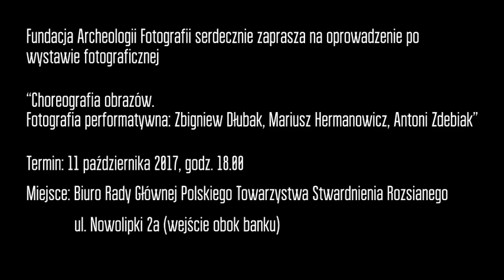CHOREOGRAFIA OBRAZÓW. FOTOGRAFIA PERFORMATYWNA: ZBIGNIEW DŁUBAK, MARIUSZ HERMANOWICZ, ANTONI ZDEBIAK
Zapraszamy na oprowadzanie po wystawie. Oprowadzanie będzie tłumaczone na Polski Język Migowy.

prowadzenie: Karolina Puchała-Rojek, Marta Szymańska; tłumaczenie na PJM: Joanna Ciesielska

Wydarzenie wpisane jest w program Warszawski Festiwal Kultury Bez Barier

Wystawa ma swój początek w rozważaniach na temat relacji między fotografią, performancem, inscenizacją i szeroko rozumianą grą przed obiektywem. W polu naszego zainteresowania nie leży jednak dokumentacja performancu, która jest z założenia suplementem do działania istniejącego niezależnie od tego, czy zostało sfotografowane. Ale takie zdjęcia, w których nadrzędnym celem, zgodnie z intencją artysty, był obraz. Ukazują więc one odbiorcom działania powołane tylko na użytek zdjęcia, gdzie autor jest nie tylko świadkiem, ale przede wszystkim reżyserem i choreografem, w których bywa także aktorem. Na wystawie pokazujemy autorskie odbitki z lat 80., z archiwów, których opracowaniem zajmuje się Fundacja Archeologia Fotografii.

Wystawa jest realizowana w ramach projektu „Żywe archiwa”, w ramach którego Fundacja Archeologia Fotografii podejmuje współpracę ze współczesnymi twórcami, w wyniku której powstają nowe projekty artystyczne, inspirowane fotografią lub tematami archiwalnymi. Tegoroczna edycja „Żywych archiwów” realizowana jest w partnerstwie ze Sputnik Photos.
Wystawa wpisana jest w program Warsaw Gallery Weekend 2017.
Artystycznym komentarzem do „Choreografii obrazów…” jest projekt Adam Pańczuk - wystawa "Promienie" prezentowany w galerii FAF przy ul. Andersa 13.

kuratorki: Karolina Puchała-Rojek, Marta Szymańska

miejsce: siedziba Biura Rady Głównej Polskiego Towarzystwa Stwardnienia Rozsianego
ul. Nowolipki 2a (wejście obok banku)
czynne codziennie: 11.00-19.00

organizator: Fundacja Archeologia Fotografii
współorganizator: Polskie Towarzystwo Stwardnienia Rozsianego
partner: Sputnik Photos

Digitalizacja archiwów współfinansowana jest ze środków Ministerstwo Kultury i Dziedzictwa Narodowego.